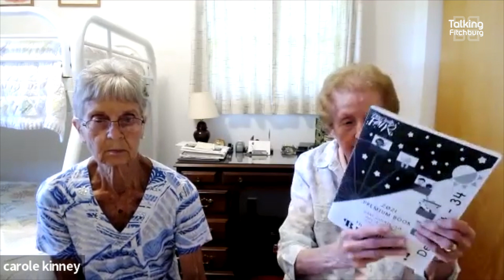Fitchburg Historical Society Fitchburg 4-H History 7-21-2022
Did you know Fitchburg had a 4-H club?  We have a look back into this history of the Fitchburg 4-H club with our friends from the Fitchburg Historical Society.